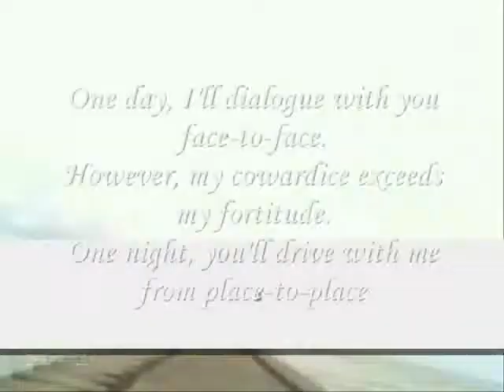Dialogue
do.
do so
Money is an excellent servant, but the host
very bad.